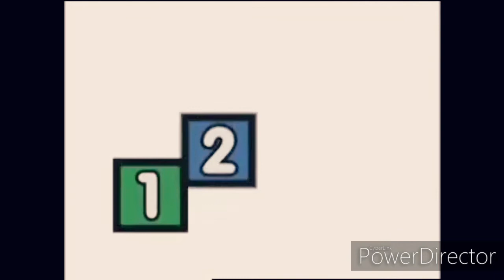30 de diciembre de 2019